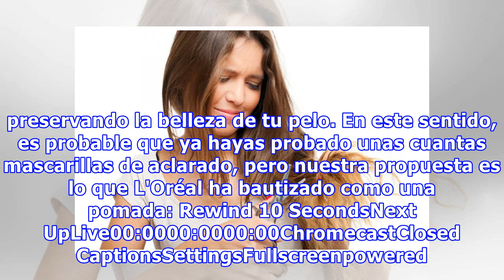Si se te encrespa el cabello y además lo tienes seco, compráte esta mascarilla